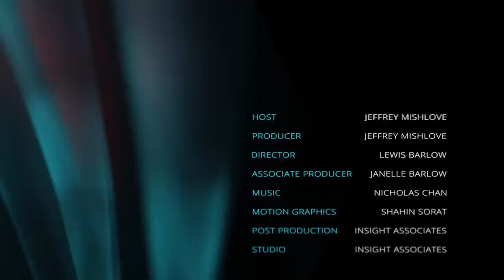Religious Miracles with Michael Grosso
Michael Grosso, PhD, is author of The Man Who Could Fly: St. Joseph of Copertino and the Mystery of Levitation. He also edited and wrote commentary for Wings of Ecstasy: Dominico Bernini's Vita of St. Joseph of Copertino (1772). His other books include The Millennium Myth: Love and Death and the End of Time, Final Choice: Death or Transcendence?,  Soulmaking: Uncommon Paths to Self Understanding and Smile of the Universe: Miracles in an Age of Disbelief.

Here he describes a variety of paranormal events that have been reported to occur in a religious context. These include statues or images that weep or bleed, instantaneous healings, apparitions of the madonna, levitation, and Hindu puja offerings of milk that disappear. He argues that such events are often so well-attested, often with photographs and scientific corroboration, that it is reasonable to assume that they actually did occur. They are on the same spectrum as paranormal events that occur outside of a religious context.

You can help support our ongoing video productions while enjoying a new book. To order Smile of the Universe: Miracles in an Age of Disbelief by Michael Grosso,

LINKS TO OTHER BOOKS DISCUSSED IN THIS INTERVIEW:

Michael Grosso, The Man Who Could Fly: St. Joseph of Copertino and the Mystery of Levitation

Michael Grosso, Wings of Ecstasy: Dominico Bernini's Vita of St. Joseph of Copertino (1772) –

Michael Grosso, The Final Choice: Death or Transcendence?

Michael Grosso, Experiencing the Next World Now

Michael Grosso, Frontiers of the Soul

Michael Grosso, The Millennium Myth: Love and Death and the End of Time

Michael Grosso, Soulmaking: Uncommon Paths to Self Understanding

Michael Grosso, Soulmaker: True Stories From the Far Side of the Psyche –

Michael Grosso (and others), Irreducible Mind: Toward a Psychology for the 21st Century

Erwin Schrödinger, Mind and Matter

Dean Brown, The Upanishads

Larry Dossey, One Mind: How Our Individual Mind is Part of a Greater Consciousness and Why It Matters

Francis J. Beckwith, David Hume's Argument Against Miracles: A Critical Analysis

Pearl Zaki, Our Lord's Mother Visits Egypt 1968 & 1969 –

Rizwan Virk, The Simulation Hypothesis

Noam Chomsky, Internationalism or Extinction